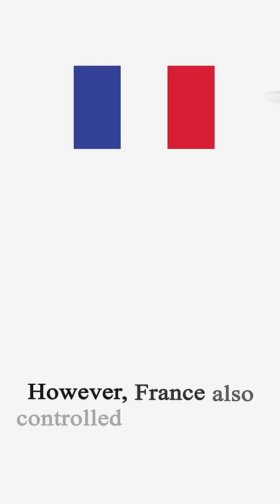France still has it´s colonial empire in Africa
In the 1960s, when colonies were increasingly seen as barbaric, France had to grant independence to most of its colonies, but there was a catch: each country that transitioned to independence had to sign a Cooperation Agreement with France that outlined the future relationship between the two countries. In return for financial aid, the agreement allowed France the rights to the country's natural resources as well as the stationing of troops in that country.

However, France also controlled the currency of its former colonies by forcing them to tie their currency, the CFA franc, to the French currency, the franc, or later the euro. Since the implementation of the Cooperation Agreement, France has sought to bind its former colonies to itself by appointing leaders loyal to them and punishing countries that tried to resist French rule, like Guinea. All of this is particularly damaging to the citizens of the former colonies, as the financial aid that France gives to the countries almost never ends up in the hands of the citizens.